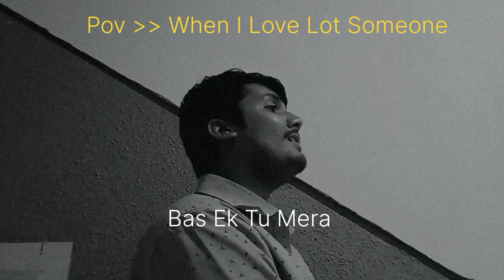# Raaz Aankhein Teri song / Covered By Ram